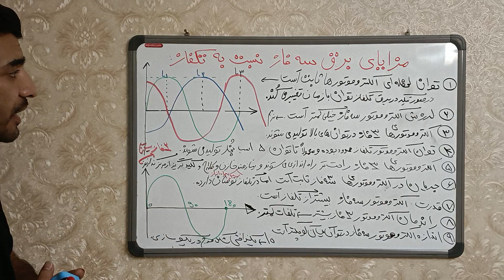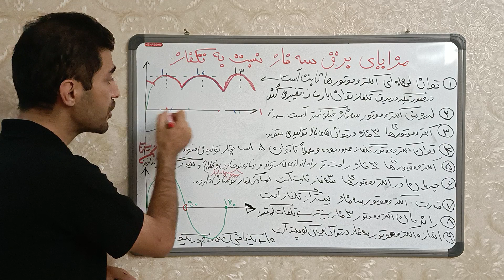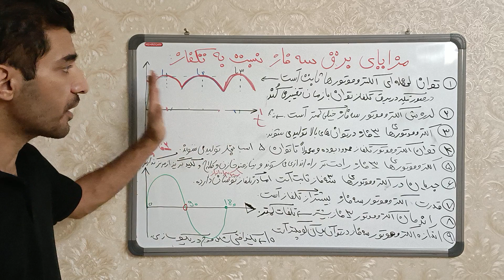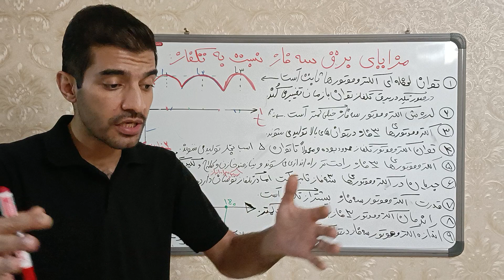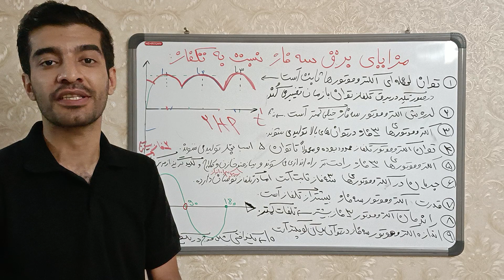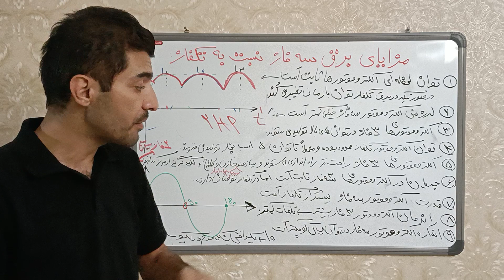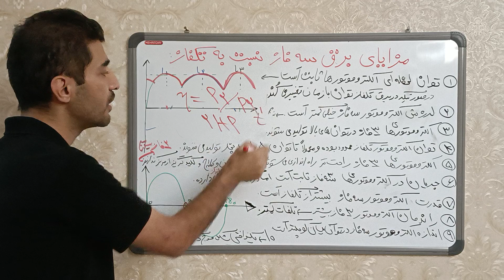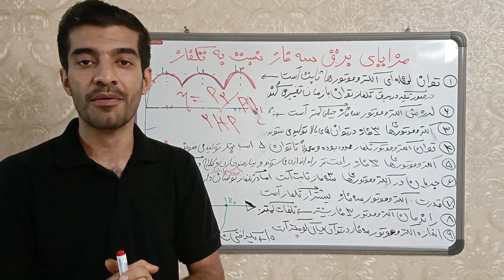مزایای برق سه فاز نسبت به تکفاز چیه؟: مهندس غلامنیا در فنی تیوبرز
✅ برای دریافت دوره های آموزشی مهندس غلامنیا
فقط واتساپ پیام بده

🔴 مهندس غلامنیا در فنی تیوبرز مزایای برق سه فاز نسبت به برق تکفاز رو بررسی کرده که حتما تا آخر ببین